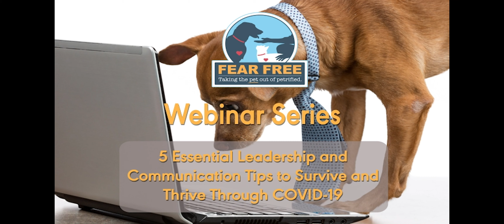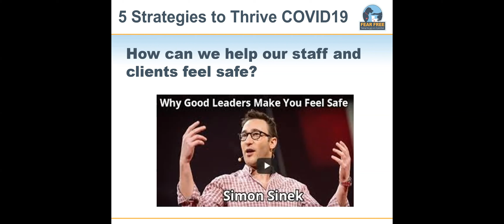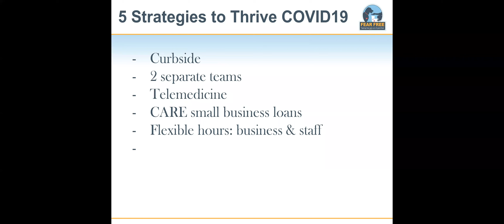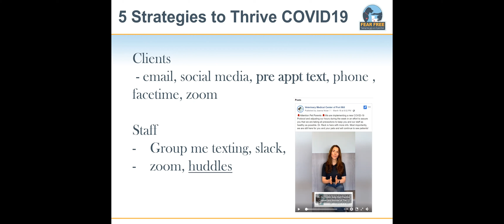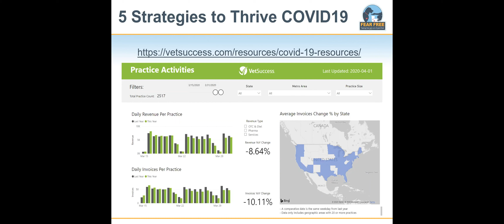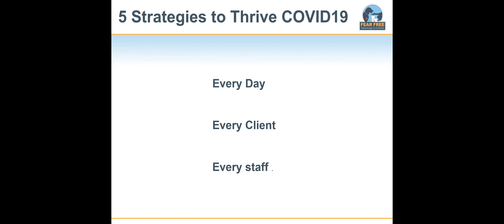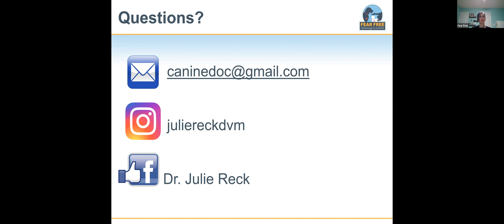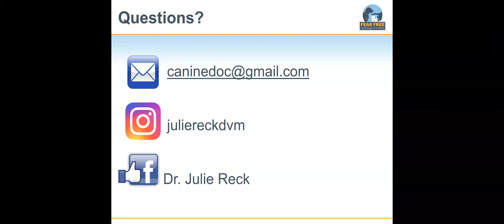5 Essential Leadership and Communication Tips to Survive and Thrive Through COVID-19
Practice owner Dr. Julie Reck is leading a team of 35 veterinary professionals through the very same crisis you are facing. In this webinar, Dr. Reck shares 5 key strategies to implement in your practice. Her advice will be timely, practical, and simple to understand.